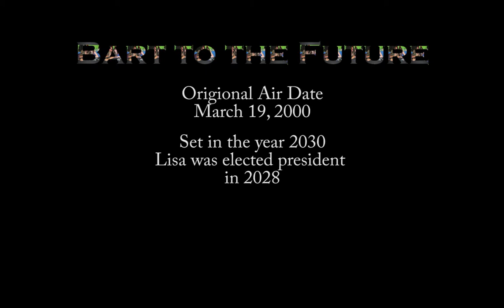Simpsons Predict President Trump 16 years Before He Became President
Air Date March 19 2000 S11 E17  Bart To The Future.